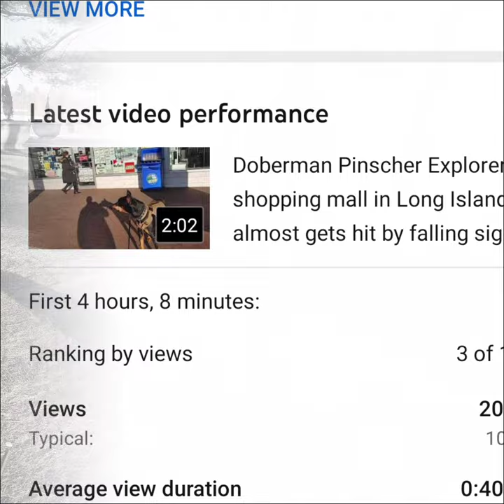Walmart shopping Nixon the Doberman and Ace the Doberman